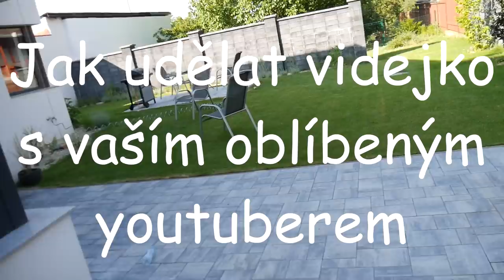Jak udělat video s oblíbeným Youtuberem w/ Bax a Wedry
Hele likuj, sdílej a řekni o mě svý mamce.

Dík.

Něco extra pro ty lidi co jsou divný a čtou popisky.
Děkuji všem členům:
33Alexx
tereza P.
Jan Š.
Denis S.
Jan P.
Afadora the confused
Petr D.
Hi_im Alons-y
Michal
Petr K.
D1 official
MrTomcatCZ
Martin S.
2luxyy
František V.
Ondřej - chan
Tiria
Lukáš K.
Flip
Adam V.
Rosťa
MrAwakitty
Petr K.
Filip V.
Shegi
Youhei S.
V & V
Jakub N.
Svor li
leey.x.ya96
trblgnggirl
Lady Nikol
Jana J.
Jan J.
David V.
Zalehlý Pelech
GrungeBoy3000
matusko26
Dominik H.
BA-CA-FF
Radi ante
Dan B.
Bramborák
Simona K.
George P.
HAD
Matej B.
Konata3442
libus
Matyáš T.
Jakub C.
Kryštof B.
WuLF
Ťu Pa
Marie H.
CizFa
Július Š.
The Martyrus
Marta_ Z.
Ruzenkaaa
Bejli
Loyd143
Kaby
piskotjedobrej
Marty
Orchalon
Lugeron
Katerina Ch.
Martin Š.
jok321
Lucia J.
Kateřina K.
Iva M.
vera c.
JdemeŽrát
Terezka N.
ACClong_22
Petr V.
Adelle K.
Sova Spálená
Martin S.
Sweller 9700
Džoudy
heejousko
Michal T.
Exxen